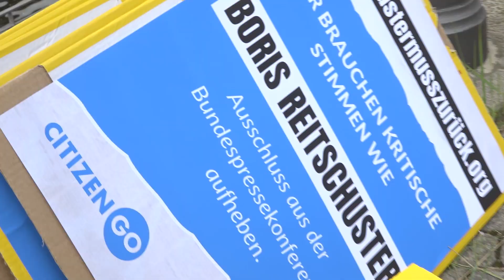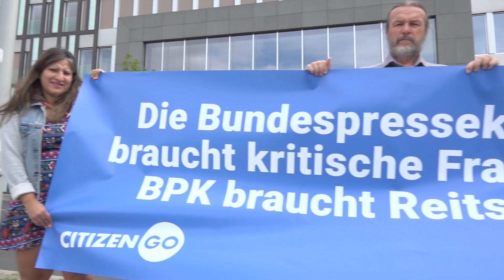Boris Reitschuster muss zurück in die Bundespressekonferenz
Die Bundespressekonferenz (BPK) braucht unabhängige und kritische Fragesteller in ihren Reihen, damit sie nicht zu “regierungshörig” wird. Seit dem Ausschluss von Boris Reitschuster aus der BPK fehlt es genau daran.

Wir haben erneut die Stimmen der 161.991 Petitionsunterzeichner nach Berlin zur Bundespressekonferenz getragen, um die Verantwortlichen der BPK daran zu erinnern, dass wir weiterhin die Wiederaufnahme Boris Reitschusters in die BPK fordern und nicht aufhören werden, uns dafür einzusetzen, bis Boris Reitschuster zurück sein wird.